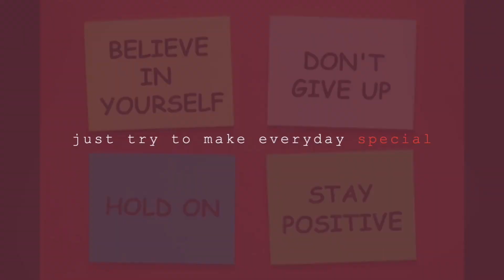Activities to do at the park/ SINDAY N PERTH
Hi everyone this SINDAY N PERTH please don’t forget to subscribe to our channel and like,share,comment down below to our video and click the notification bell 🛎 so you’re always updated to our Vlogs

This video is all about a benefits of playing in the playground is good for our health, Physical activity like climbing or running helps build stronger muscles and improves bone density. It enhances heart and lung function and high cholesterol. A playground is one the best opportunities for children to have fun and be healthy at the same time. I hope you enjoy, love and happy to watch our video. Stay safe everyone May god bless us and good health always. Thank you so much 🥰😘SINDAYNPERTH